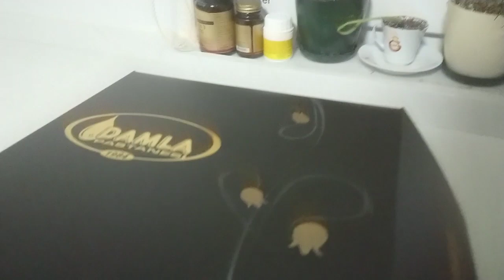💕50.YAŞ🧿GÜNÜM💕 HEDİYEM EŞİM VE ÇOCUKLARIMDAN💕BENİM İÇİN PAHA BİÇİLMEZ💕YARIM ASIR GEÇTİ BİLE/VLOG-202